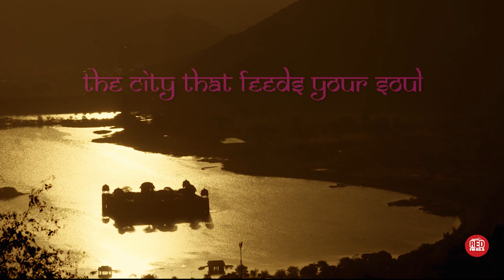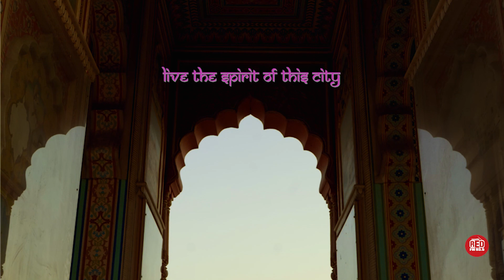Shades of Pink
Jaipur aka Pink City of India not only looks pink but feels pink too…..It is a place full of vibe, soul, architecture, art of living, culture, heritage, food and a variety of moods. But have you ever wondered what keeps the Pinkness of the Pink City intact? It is the people painted in different Pinks. Thus this is a small yet significant attempt to celebrate the ever changing Shades of Pink by narrating stories of Jaipur, uske badalte andaaz and Jaipur kal aur aaj.

Get ready to witness a time travel with Red FM’s Shades of Pink and see what Jaipur ‘Was vs Is’ with Superhits 93.5 Red FM, Bajaate Raho!